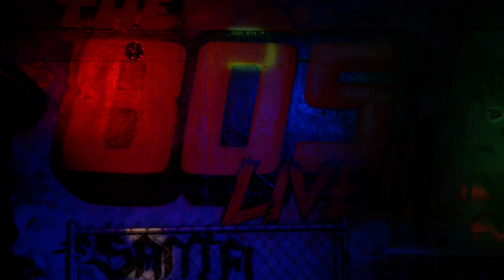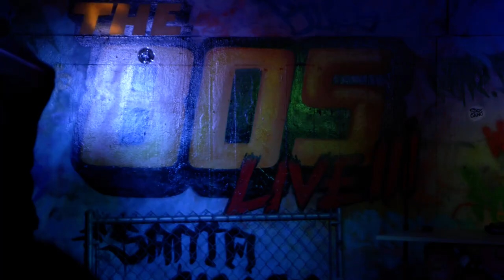Fast Rapper & Horrorcore Rapper Mr.Rym of StickGang Performing Live at ThaDarkRoom for 805 Live 2020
Tha Dark Room created a live event for artists to showcase their talent during the Covid19 Pandemic. This was the 3rd episode which showcased Santa Maria Rappers and Mr.Rym of Stickgang was one of them. He rocked the stage his whole set with a little bit of every style he has. A little bit of horrorcore, a little bit of fast rapping and he even showed off his autotuned melodic singing. Enjoy!